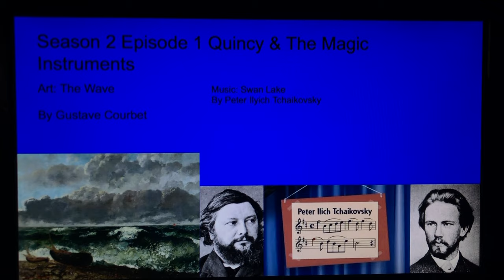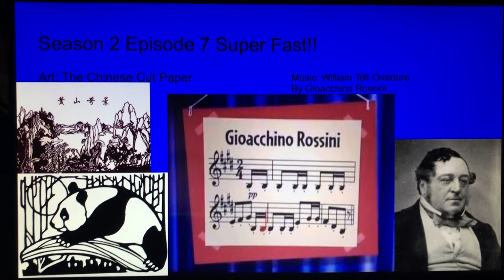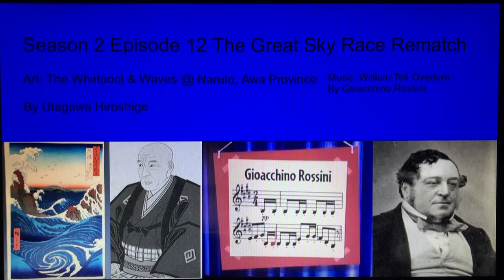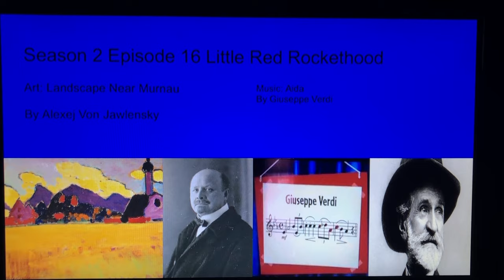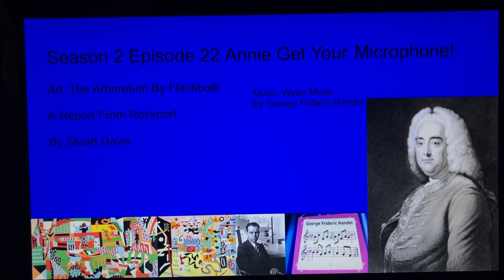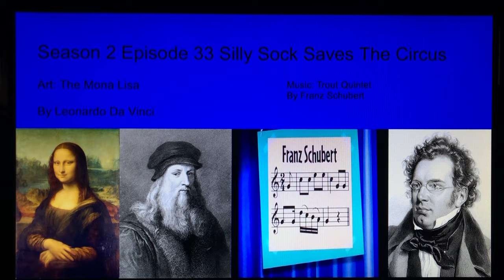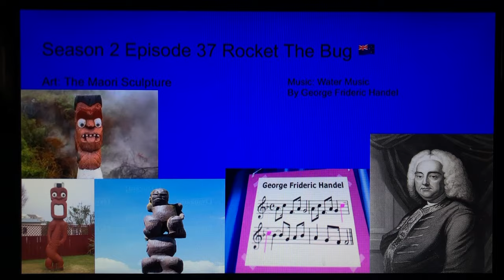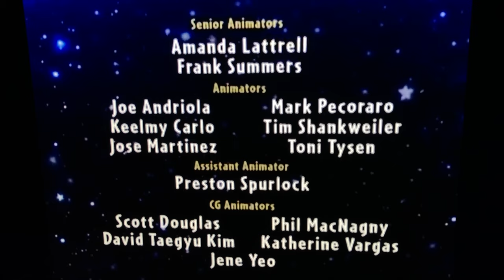MLSHD LITTLE EINSTEINS SEASON 2